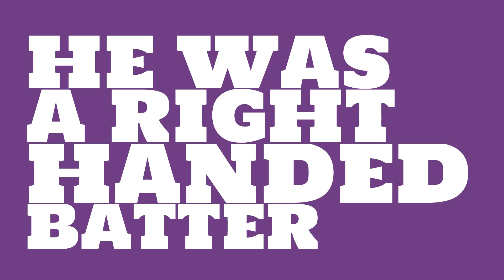What was Dale Alexander's batting average in 1932?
Watch this video to learn all about Dale Alexander's single season batting average in 1932